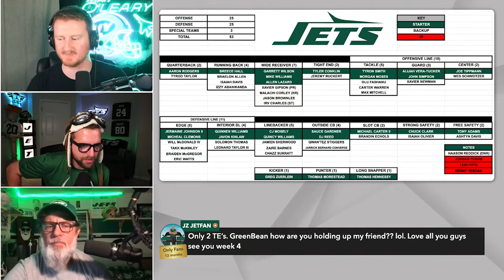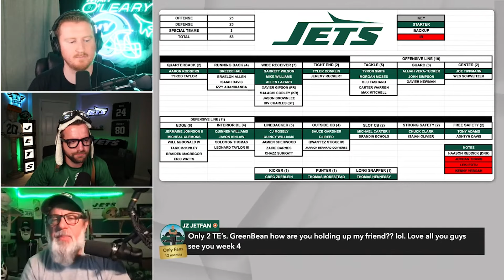New York Jets Have MAJOR Roster Surprise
🎟️ Tickets to Group Outing vs Broncos - Week 4